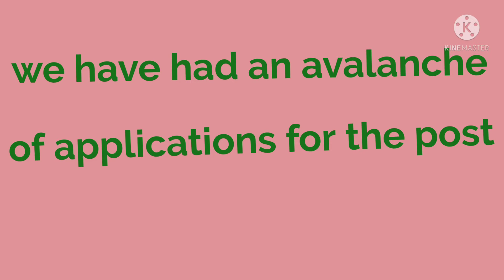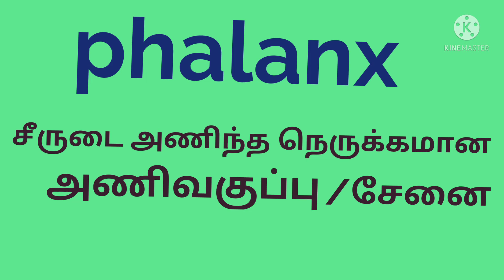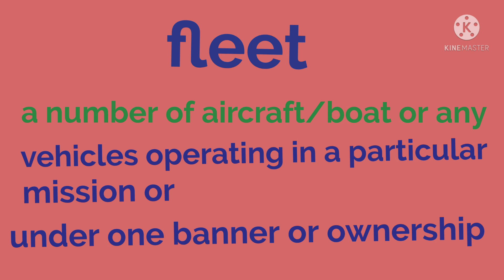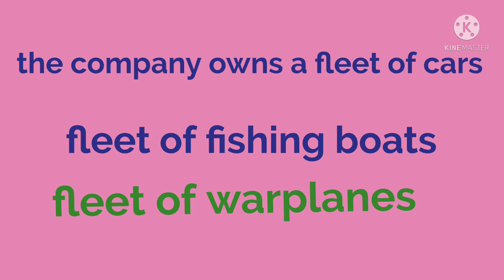Avalanche, phalanx,cavalcade and fleet explanations in Tamil,improve your vocabulary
Avalanche, phalanx, cavalcade and fleet explanation in Tamil,